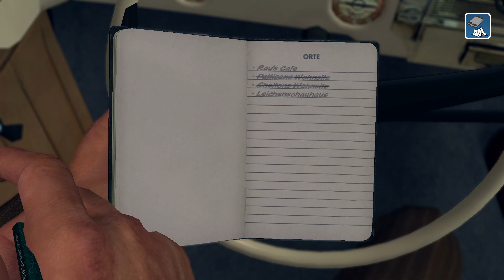#10 | Mrs. Pattison | Let’s Play L.A. Noire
Plattform: Computer
Gespielt mit: Gamepad / Maus & Tastatur
USK: 18